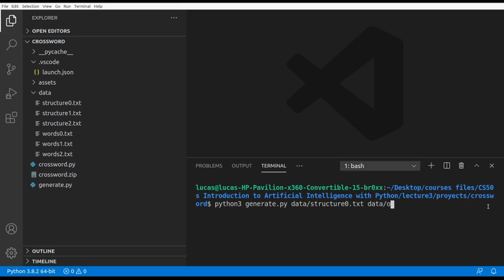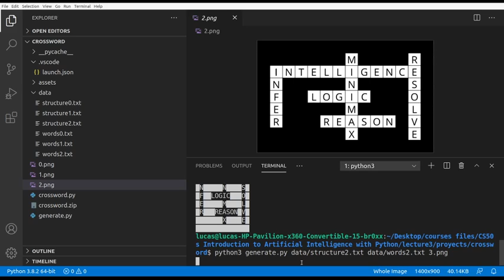Crossword with Python (without code)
This is my code functionality video for the CS50's Introduction to AI Course